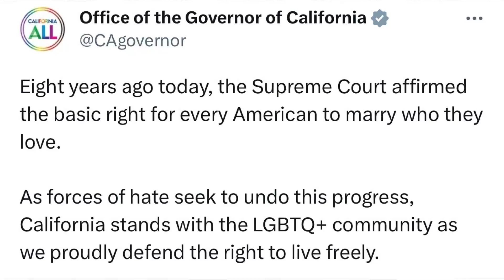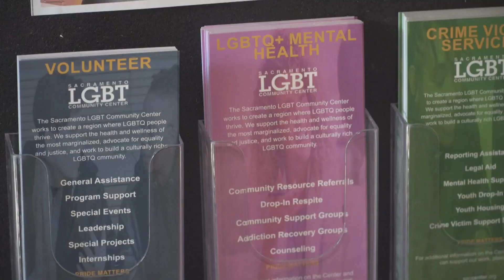Report: 390 hate crimes motivated by sexual orientation in California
"As forces of hate seek to undo this progress, California stands with the LGBTQ+ community as we proudly defend the right to live freely"